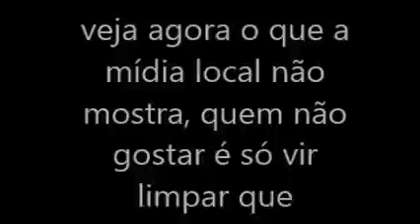tá na mídia tá no total cenas do futuro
sites, rádios, registros de dominios.com .net ou .br com a segurança recomendada? bem vindos a host barretos tá na Mídia Tá No Total! olá bem vindos a tv Oficial Do Canal De Vídeos Meruocatotal!
Criado para ser uma nova base de comunicação de inscritos membros e amigos, com o canal!
de uma forma simples, rápida e prática.
Atenção Logo
Abaixo deixarei as formas do resto de nossos grupos, tanto do Whatsapp, quanto nossa página e meios de Contato conosco.
Sejam bem-vindos a familia
-mt
-Equipe MT
Nos adicionem no facebook.
Criado não apenas para falar de Jogos, informação da atualidade ou para a prática de Coisa simples como Criar musicas fazer vlog
ou algo semelhante
mais criado por uma pessoa simples que vem a cada vídeo postado tentar mostrar que quando se tem um sonho tudo é vale para que ele se realize.
tudo quando os digo é com relação a produção de conteúdos com qualidade seriedade e interatividade quando é o caso.
Se criamos vídeos a toda as semanas é com a finalidade de que você volte no canal e nos acompanhe em todas as novidades.
Sempre tô tentando por vídeos aos sábados
e nos ajude a expandir nossos conteúdos.
Atenção se o vídeo não sai tão bom quanto eu deseje é devido a
muitos fatores tendo em vista que eu faço uso de leitores de telas para conseguir editar os vídeos e por.
Tanto sem deixar de falar que no atual momento não achei um programa que descreva bem os gráficos de edição por isso que venho usando
o famoso windows live
e todos com isso sabem que
meu programa de edição é muito simples.
me siga no Twitter:@antonielsilva16
me siga no instagram: antonieldasilvasoares
Mande sugestão de vídeos na página do Canal.
MeruocaTotal, Informação, conteúdo, misturado ,musicas e muita
diversão, você só acha por a que.
Muitos quadros, muita zoeira, muita descontração, paródias, lançamentos de musicas, e vídeo clipes
só neste canal.
muita interatividade com os seguidores por meio de nossa página.
webtv MeruocaTotal
De Meruoca para o mundo!
postado por -
Equipe Mt